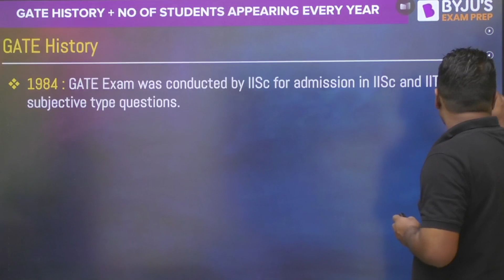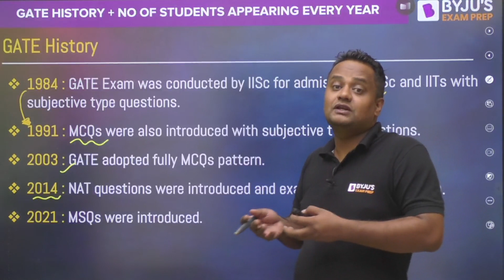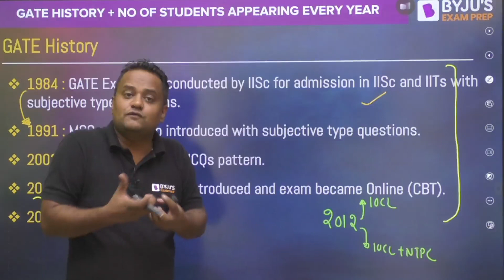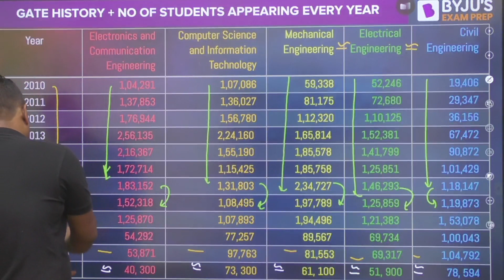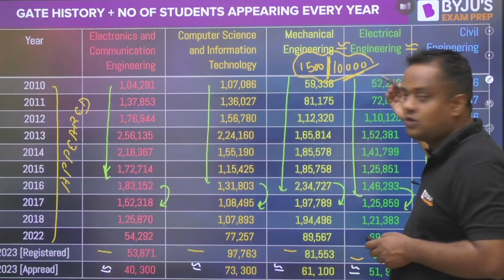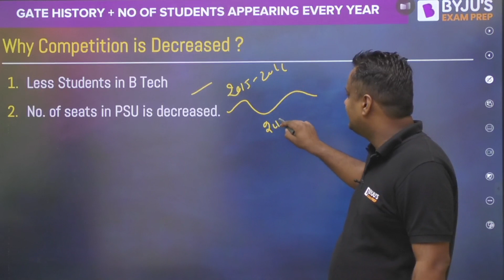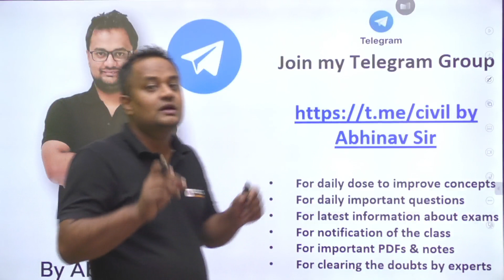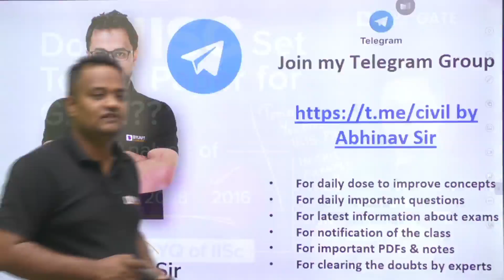Why GATE Competition is Decreased? | What is Your Real Competition in GATE | History of GATE Exam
Know the history of GATE exam, why GATE competition is decreased after 2016 and what is your real competition in GATE exam.

In this session, BYJU’S Exam Prep GATE expert, Abhinav Sir, discusses the history of GATE exam exploring the factors that have led to changes in its intensity over time. Sir explains the fact behind perceived decrease in GATE competition and decreased number of GATE applicants after 2016 and shed light on who your real competitors are in GATE exam. Discover how GATE has transformed from being primarily a qualifying exam for postgraduate admissions to becoming a gateway to diverse opportunities, including job placements, research fellowships, and public sector undertakings.

The prime highlights of this session are:
- GATE exam started in which year and GATE examination details
- GATE competition level increasing or decreasing
- What is your real competition in GATE?

Share this session with other GATE aspirants you know to inspire them to adopt a proactive approach and develop the necessary skills to stay ahead in the GATE competition.

Ace your prep for GATE 2024, IES, BARC, ISRO, HPCL, HAL, BHEL, PSUs, NIELIT and PGEE with BYJU’S Exam Prep GATE. Stay tuned for LIVE sessions on GATE exam pattern, GATE 2024 syllabus, post-GATE guidance, free GATE crash course, free GATE online coaching, GATE preparation 2024 tips and more to enhance your GATE CE, ME and XE exam performance.